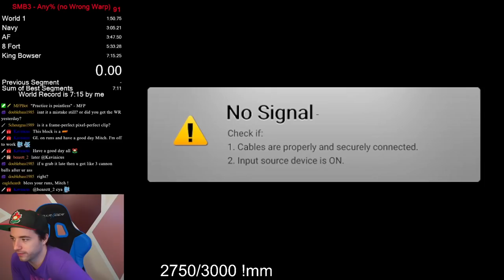Super Mario Bros. 3 Any% in 7:13!! SE